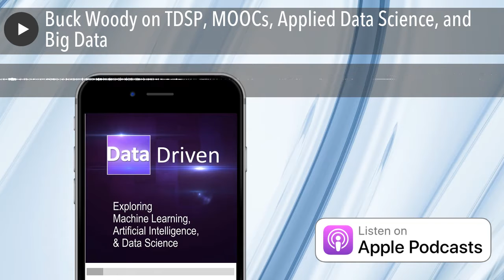Buck Woody on TDSP, MOOCs, Applied Data Science, and Big Data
In this episode, Frank and Andy talk to Buck Woody of Microsoft.

Warning: This show contains lots of laughter!

Buck’s blog: Backyard Data Science

Notable Quotes:TDSP – Team Data Science Process  ([6:30])
MOOC – Massive Online Open Course – “democratizing intelligence” ([7:20])
Buck’s a “warrant officer” [Applied Data Scientist] ([15:40])
How Data Scientists are like your significant other… ([18:00])
BI and Data Mining are *not* the same thing. ([20:30])
Buck’s Data Science technology Matryoshka Dolls analogy ([22:22])
Movie reference: Office Space ([25:30])
“No. And fix the bridges.” ([27:15])
“… as long as we’re not recoring this or anything…” ([28:00])
Buck does *not* answer my question about how to manage meetings! ([30:30])
Buck loves Andy’s car. ([33:45])
“Big data was invented to process my HR file.” ([34:45])